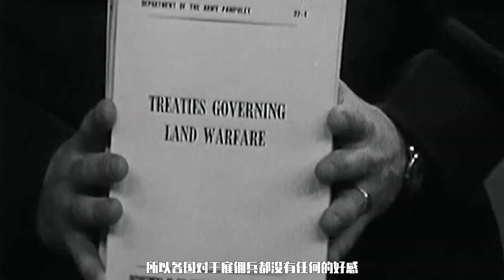戰鬥民族有多恨雇傭兵？ 超乎你的想像！